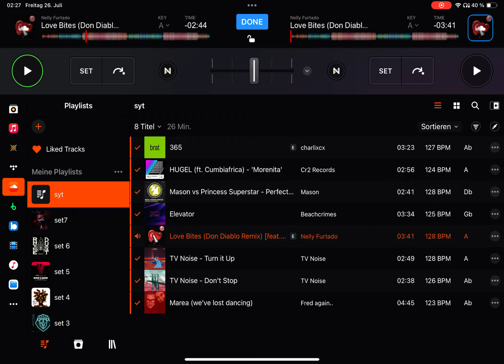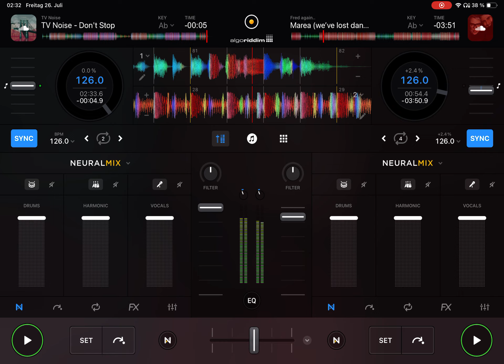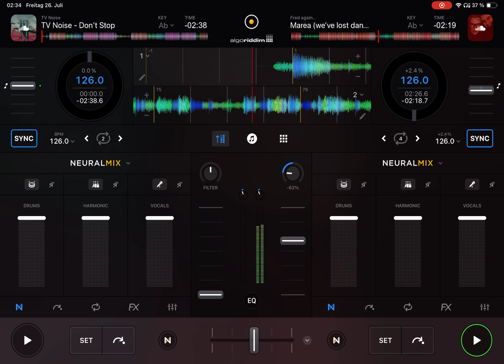New Djing 10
Pioneer Dj DDJ 200
EDM/House mix